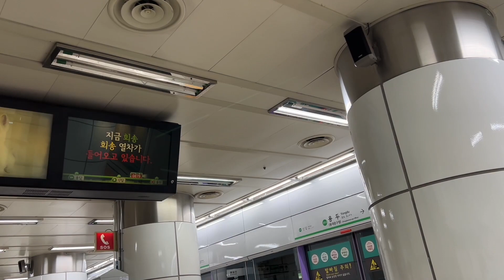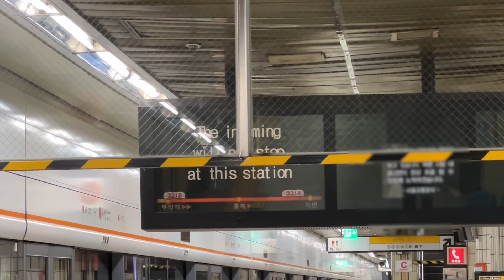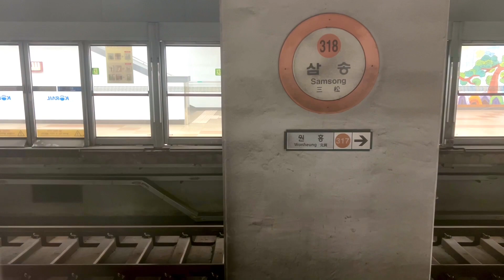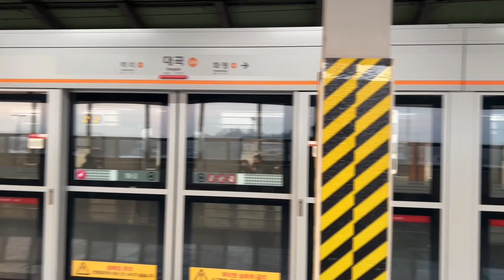이 역에 서지 않고 통과하는 열차입니다.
무정차 통과

촬영: 19.07.31 / 23.01.24 / 23.01.29

▷채널의 영상은 불펌 후 재업로드를 엄격히 금합니다.